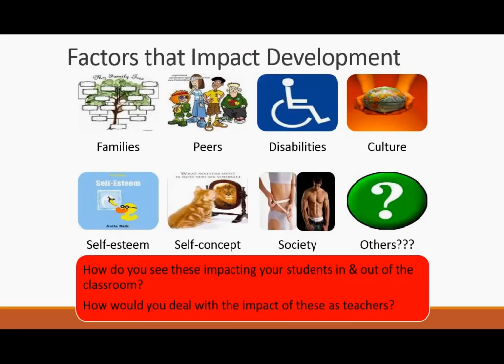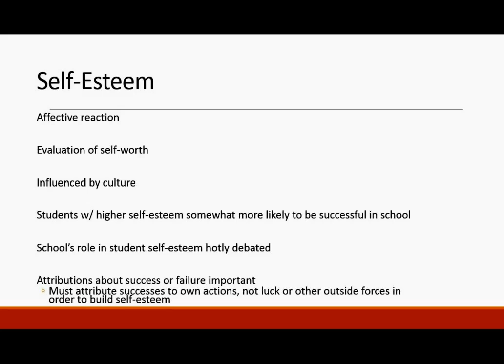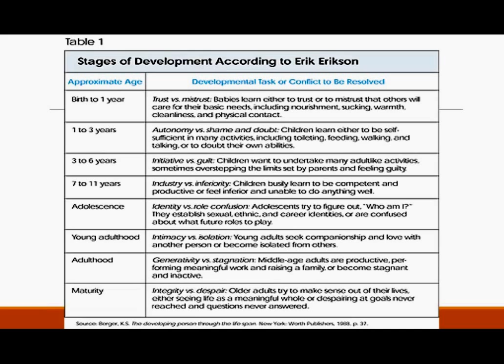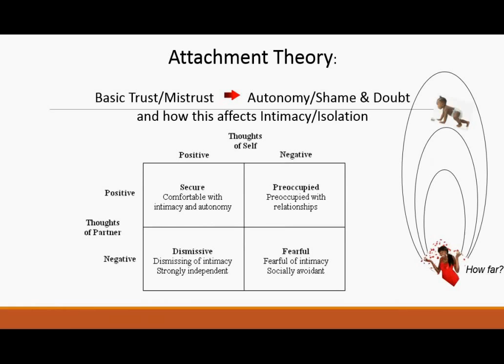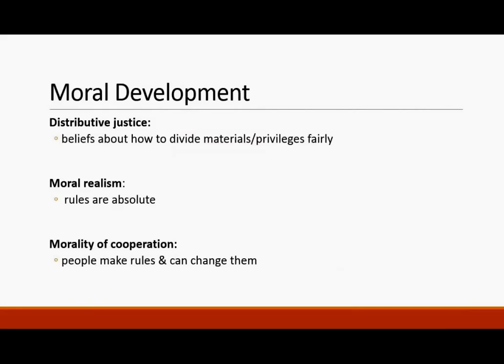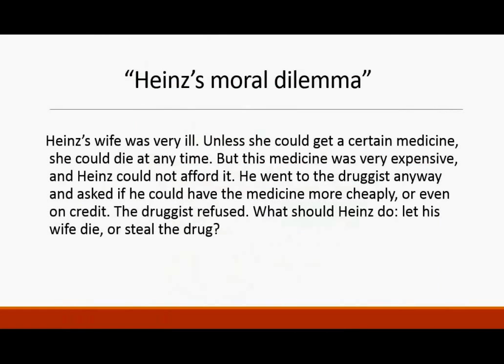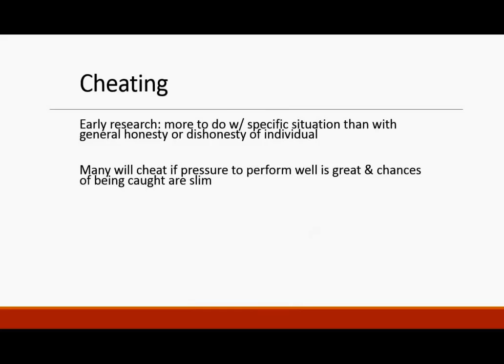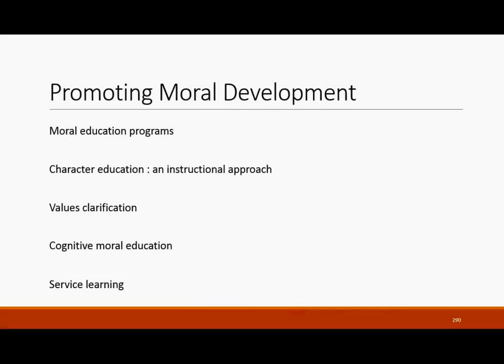Personal Social & Moral Development - Educational Psychology - Lecture 11